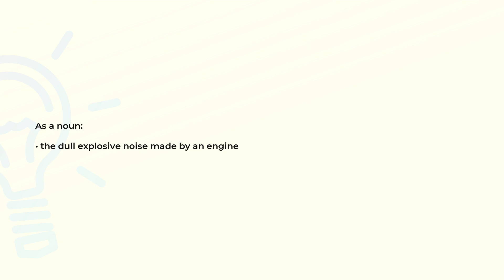What is the meaning of the word CHUG?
Definition, examples of use and spelling of the word CHUG.

(00:00) Intro
(00:07) As a noun
(00:15) As a verb
(00:27) Spelling

As a noun (00:07):
• the dull explosive noise made by an engine

As a verb (00:15):
• make a dull, explosive sound

Examples:
• "the engine chugged down the street"